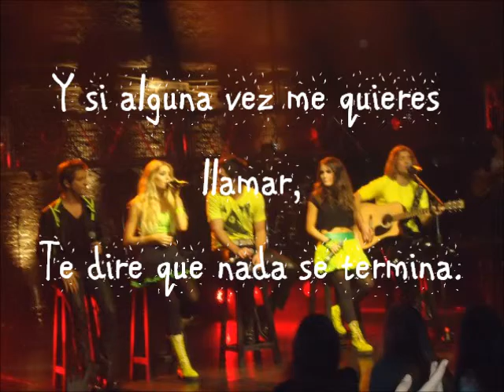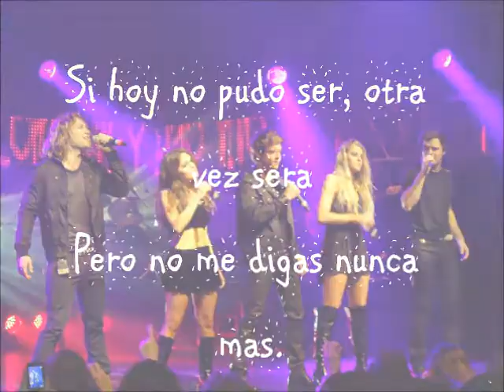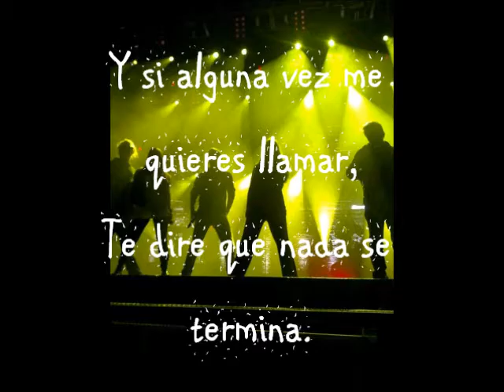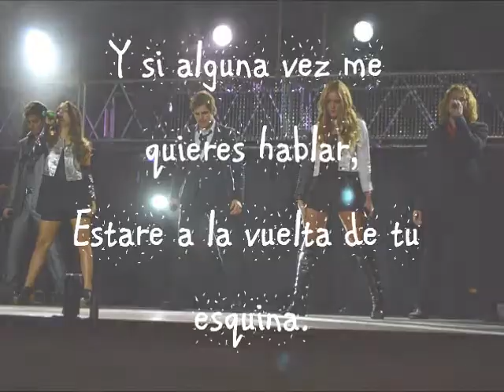teen angels y si alguna vez testo